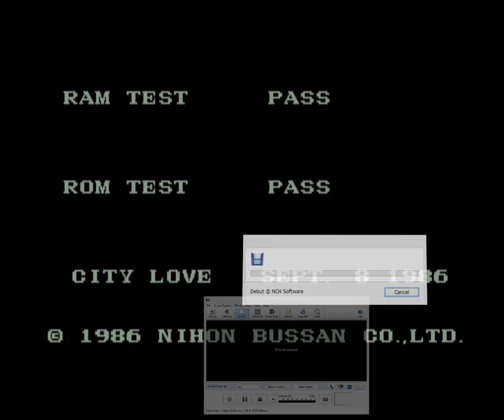City Love (Arcade)